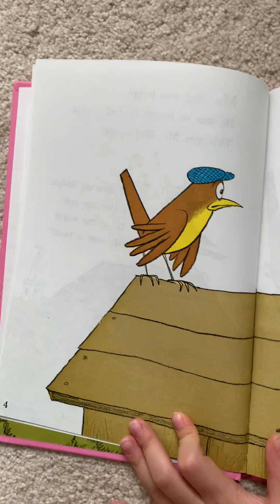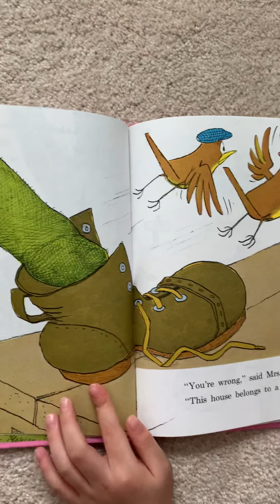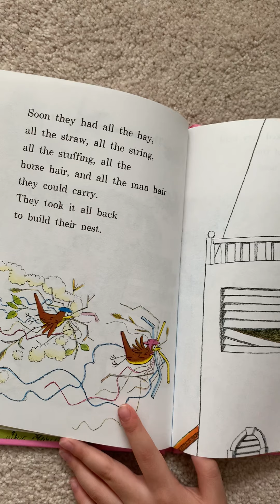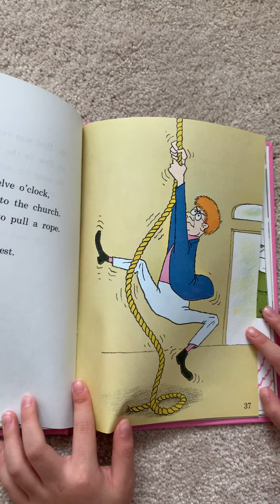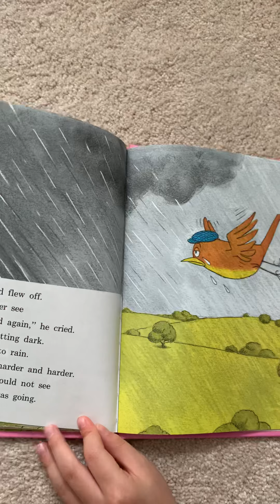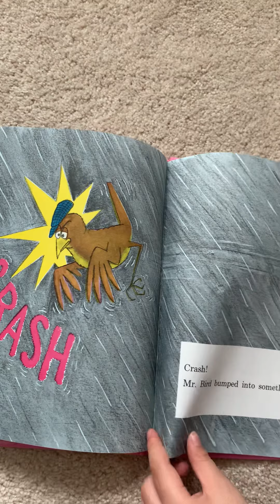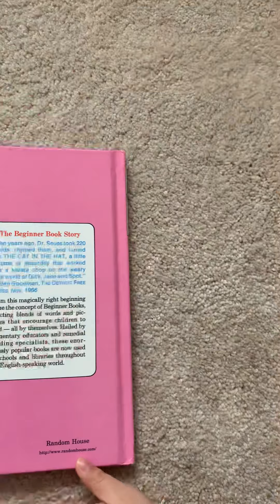Reading the Best Nest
By PD Eastman